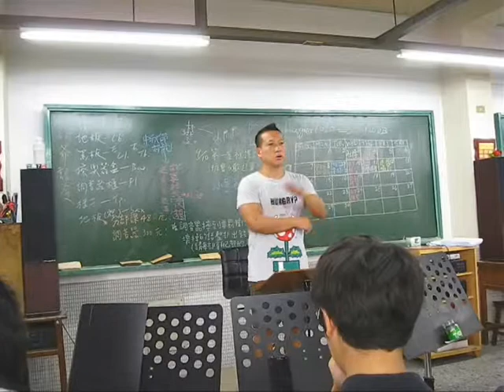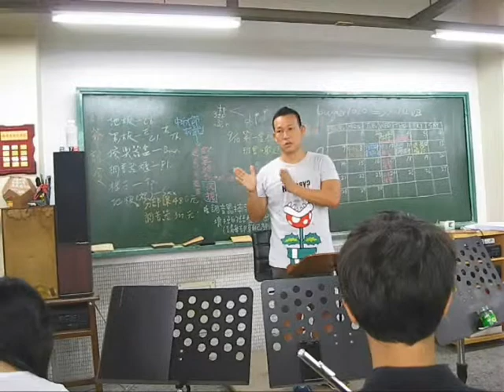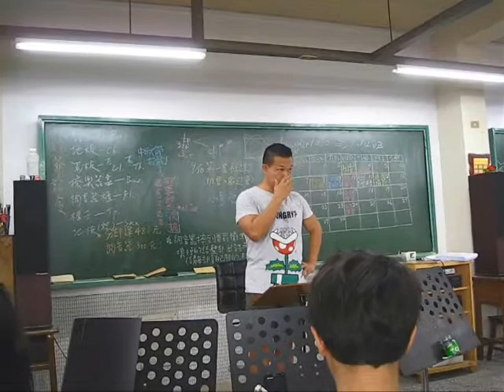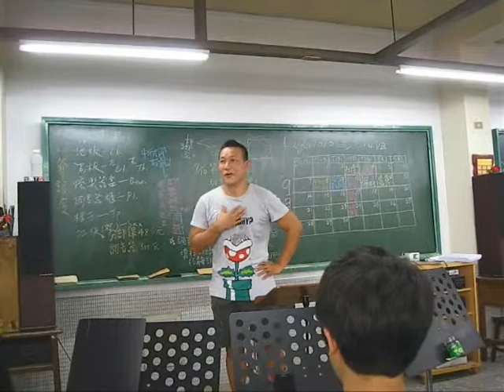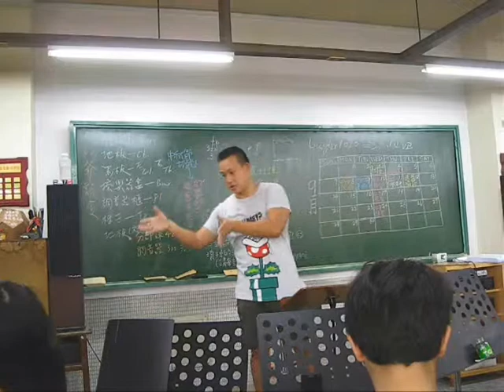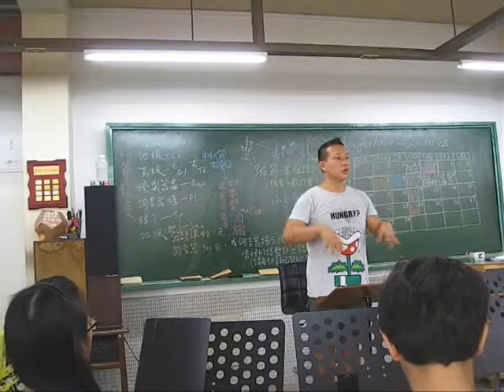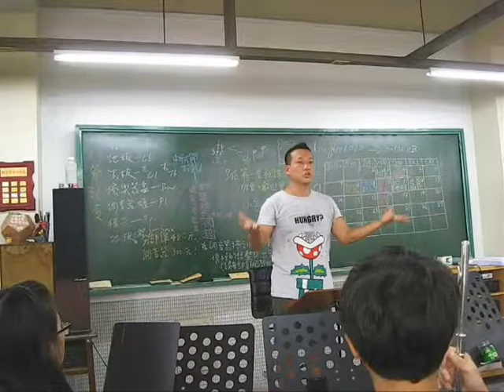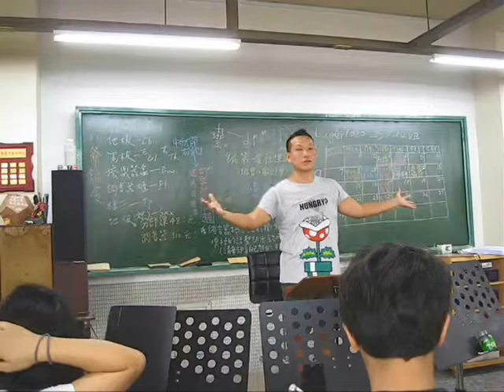2014音樂會[因樂聚]後第一次團練音樂總監開示-9月7日(日)09:50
2014音樂會[因樂聚]後第一次團練音樂總監開示-9月7日(日)09:50